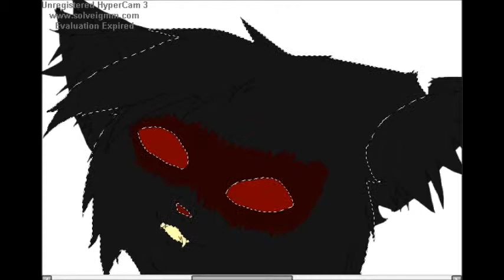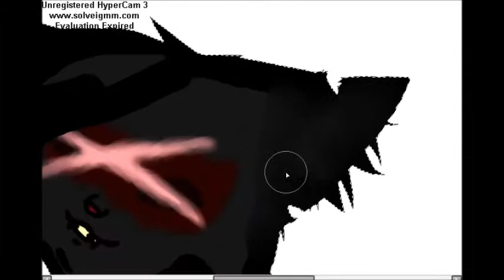αℓωαyѕ ωαтнcєs,ησ єyєѕ ~ spєєdpαιηт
Inspired in Slender Man.The character belongs to me,but the song not.